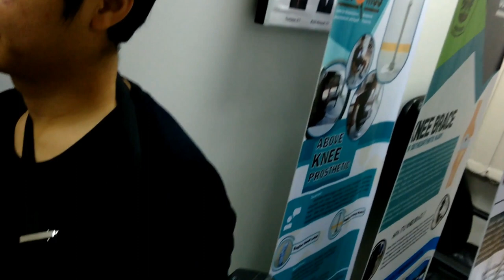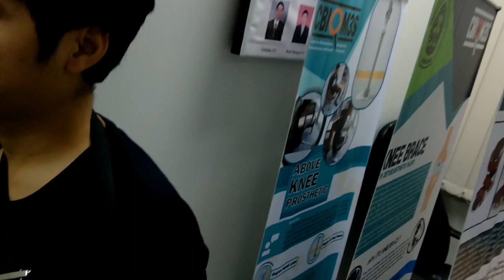Soft Exoskeleton Glove